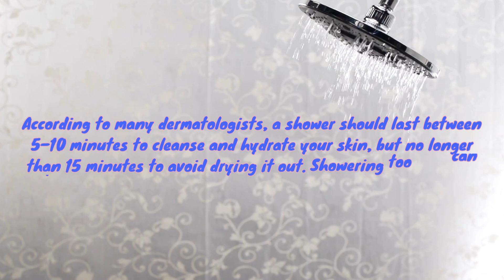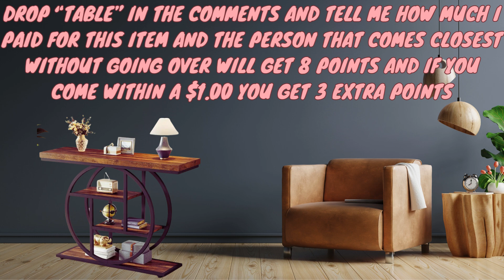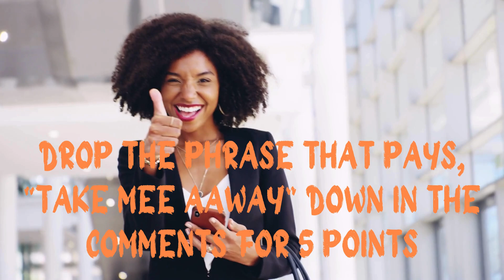Cold Shoulder/Dress Haul and Give-A-Way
Temu items

ebay seller: shopping4you2020